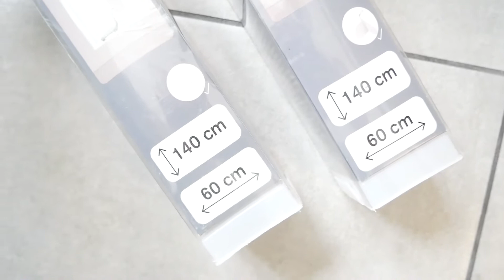PRZYSZŁA PACZKA NIESPODZIANKA!!🙊🙊 I Agatka❤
Buziaki!!